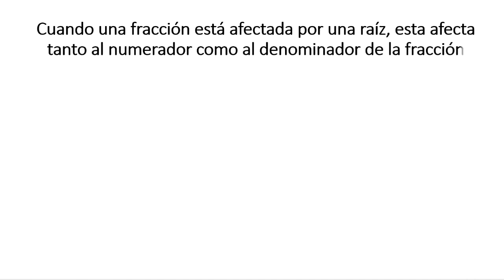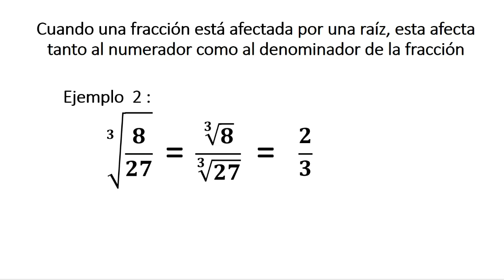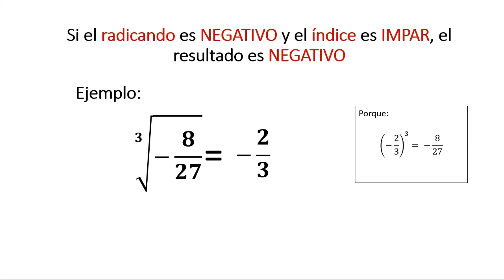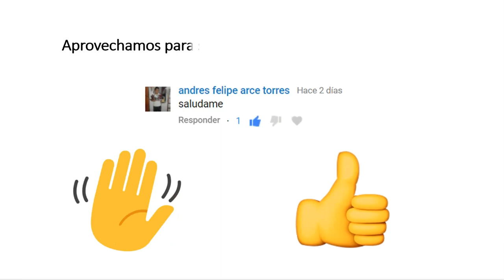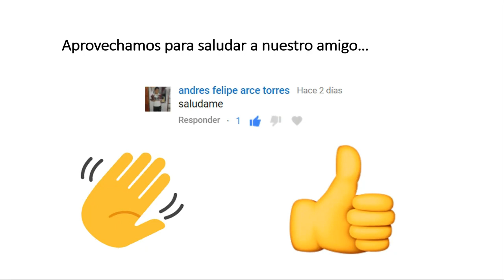RADICACIÓN DE FRACCIONES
Los profesores Adrián y Cristina te enseñan como resolver las raíces de fracciones y te proponen ejercicios para resolver. Deja los resultados en los comentarios que en breve ellos te los corregirán